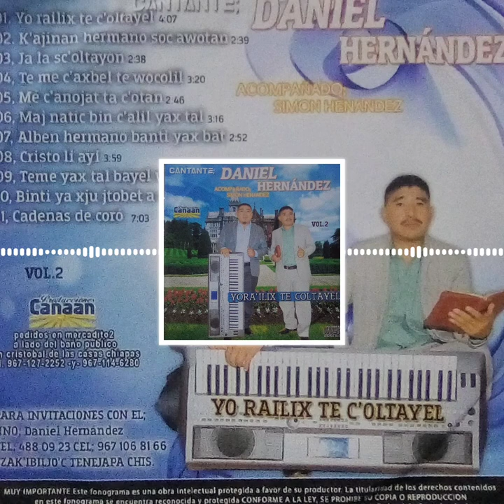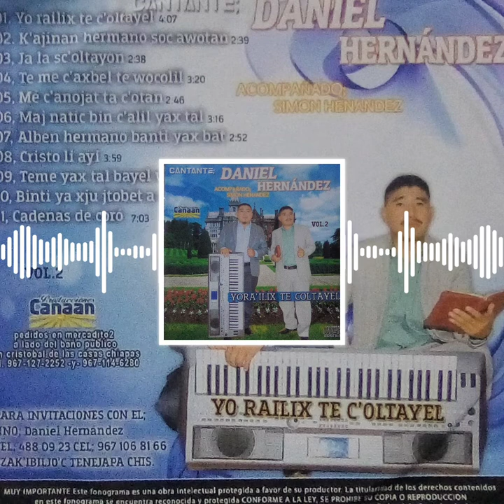DANIEL HERNÁNDEZ VOL 02 03 JA LA SKOLTAYÓN